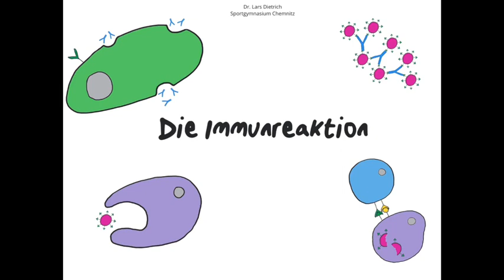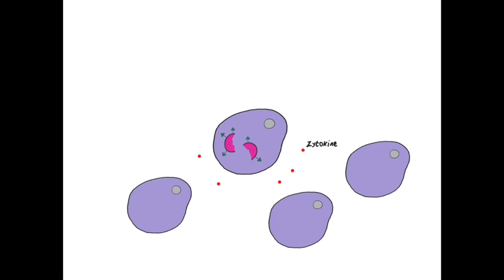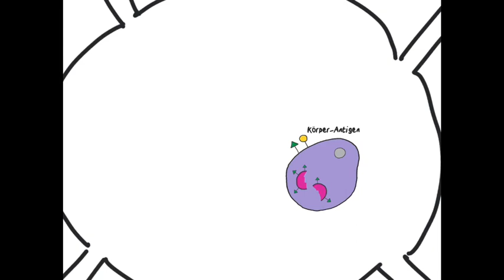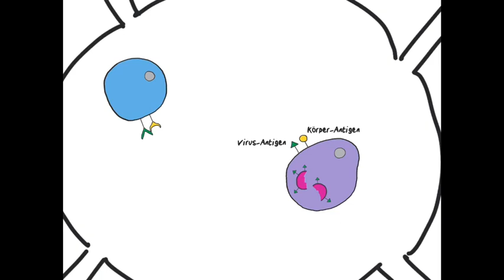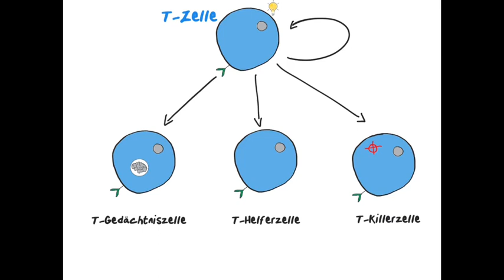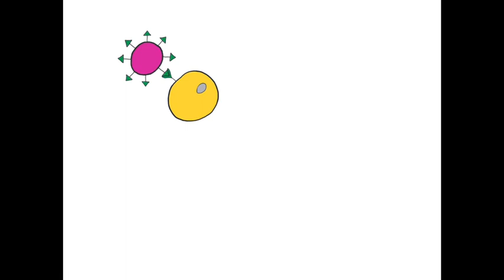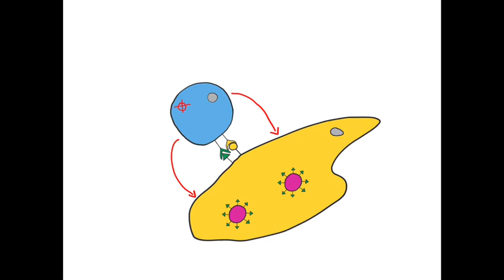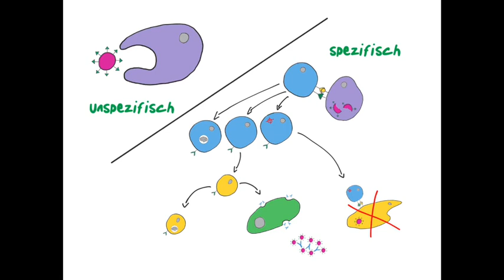Immunsystem Überblick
Dieses Video gibt einen groben Überblick über die Funktionsweise unseres Immunsystems, inkl. der unspezifischen und spezifischen Immunreaktion.
Es eignet sich für den Unterricht in der Mittelstufe und zur Wiederholung in der Oberstufe.

Wenn es Ihnen gefällt, können Sie es also gern in Ihrem Unterricht einsetzen.

Software: ExplainEverything EDU